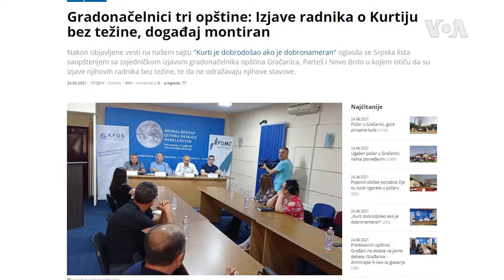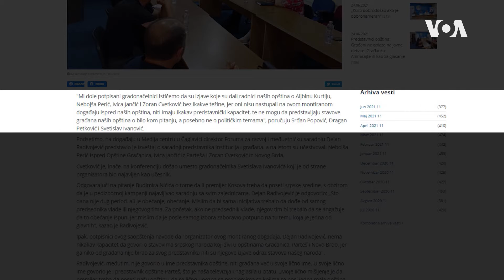Koliko su institucije otvorene za kosovske građane?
U prvih sto dana rade Vlade Kosova premijer Aljbin Kurti nije obišao nijednu srpsku sredinu, iako je obećao da će biti premijer svih građana Kosova, rečeno je na predstavljanju analize „Otvorenost institucija za građane Kosova“.